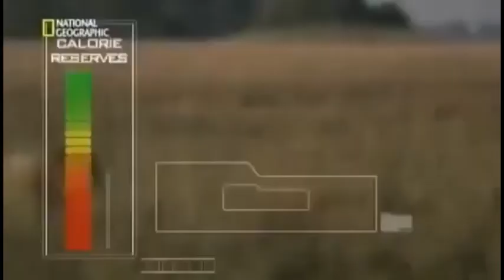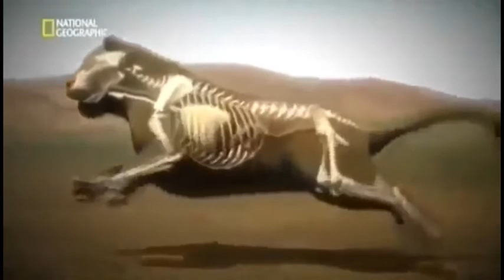Documental : Manada de leones - Sobreviviendo en África 🦓 🦁 🐃 🐘 🦒🦛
Bienvenidos a Mundo Salvaje. En este canal van a poder encontrar una Compilación de documentales del impresionante Mundo Salvaje, como canal buscamos entregar información, conocimiento y opiniones a los interesados en documentales que logre satisfacer las crecientes expectativas del público en general.. En las descripciones podrán encontrar el resumen de lo acontecido; Espero que lo disfrutes.